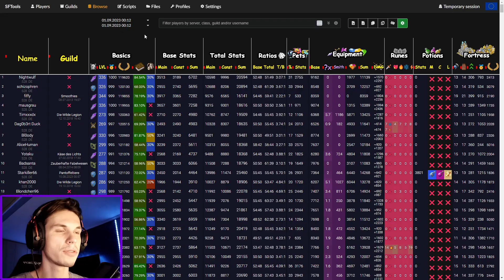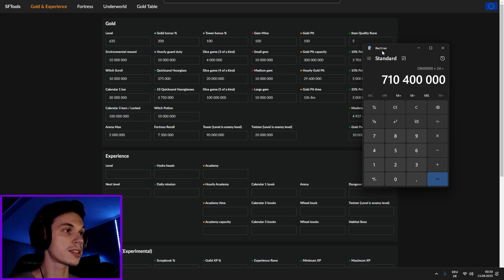Richtig viel Gold am Event Wochenende! Wie viel bekommen wir?! | Shakes & Fidget #45